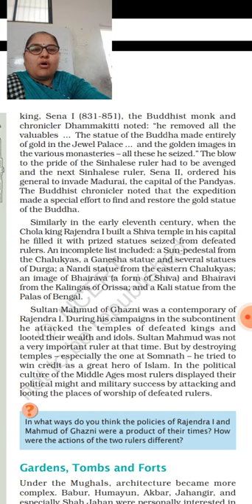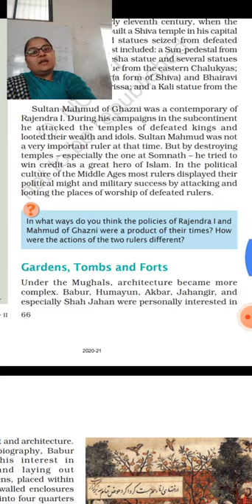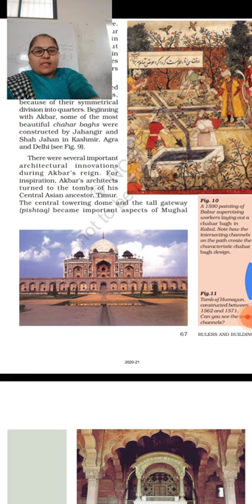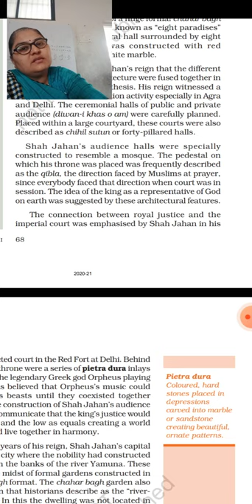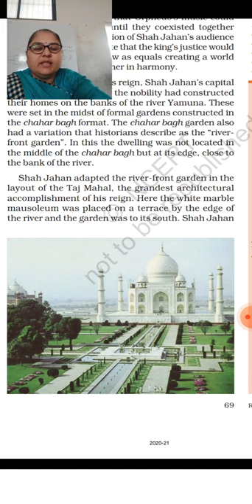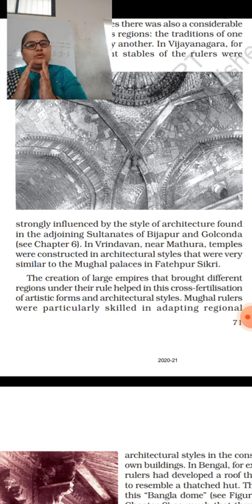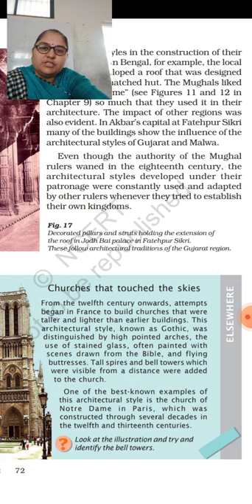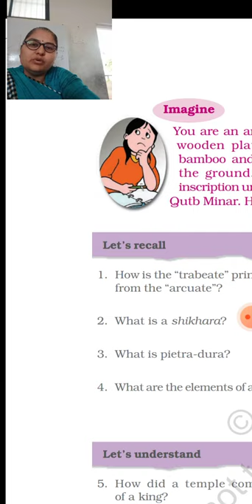CBSE 7 SST BY MAMATA MADAM DAY 8